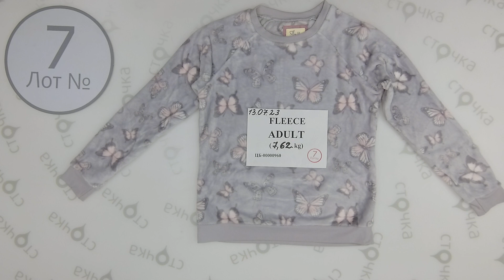Fleece Adult 7,Цена за кг : 5.52 евро ,секонд хенд одeжда оптом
Fleece Adult (лот № 7)
Флисовые кофты мужские и женские (секонд хенд)
Страна: Англия
Сезон: Демисезон
Цена за кг.: 5.52 евро
Цена за мешок: 42.06 евро
Цена за ед.: 2.21 евро